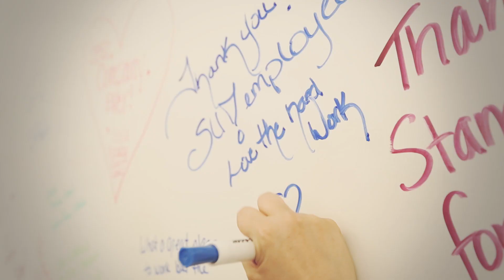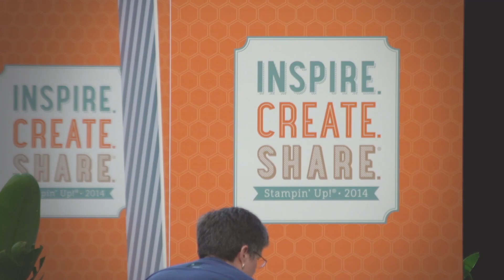Inspire. Create. Share. 2014 Highlights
Put a few thousand Stampin' Up! demonstrators in a convention center together and you cant help but have an amazing time! That is exactly what happened at InspireCreateShare2014 in Salt Lake City.